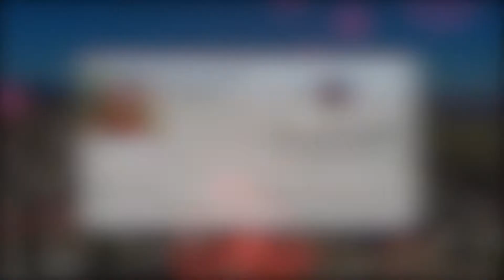4522 Paseo Dr , Fairfield, CA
Attention Home Buyers!!!

This stunning two-story home has been meticulously maintained and it shows. The first floor features 9-foot ceilings which give the floor an ample amount of space. An open kitchen that features a large under-mount stainless steel sink, a generous amount of cabinets, roomy pantry, and granite slab countertops throughout it. The spacious living room showcases a gas fireplace with hand-set tiles, dual glazed vinyl framed windows with a view of the backyard. The upstairs gives an ample amount of space for anyone to run around in, with its loft area that can be used for a variety of things. This massive master bedroom offers a ceiling fan, walk-in closet, a bathroom with dual vanity sinks and a separate shower and tub. The backyard is a custom landscape with figs and persimmon trees. 4522 Paseo Dr. is located near award-winning schools, right by highway 80 and 680. Don’t wait this home is sure to go fast!

Looking to buy your first HOME? If your a FIRST TIME home buyer look no further.

Looking to sell your home for the most amount of money?  We can help!!  We have top-notch marketing and we sell more homes than anyone else in our area.  The #1 listing agent and brokerage in Solano and Napa County.  ~We do it right the first time~

Nicole Solari at the Solari Group takes pride in providing QUTY service in helping home BUYERS & SELLERS reach their REAL ESTATE goals. Want to find out why people choose us?

DRE: 01952567